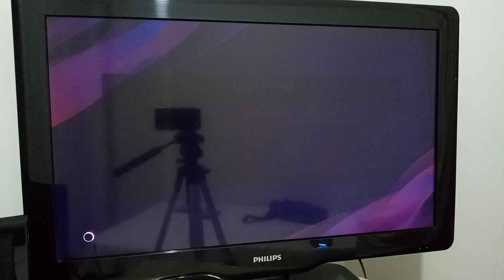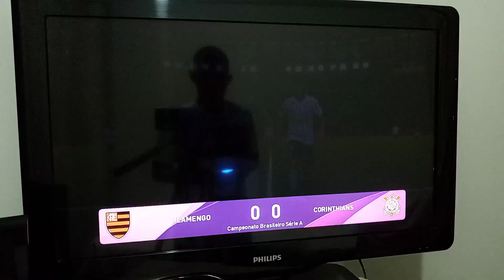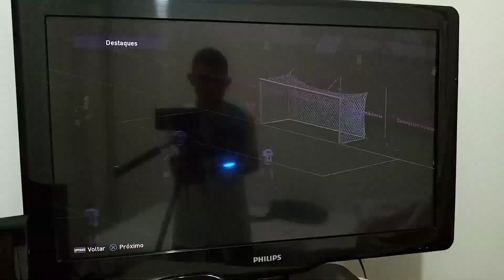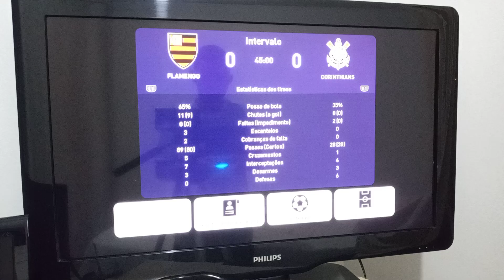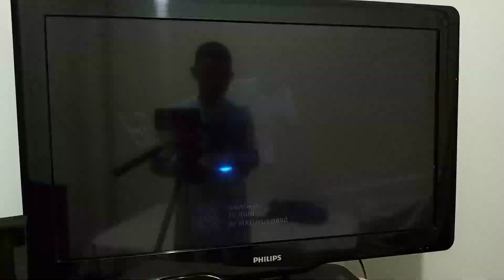Mais um clássico aqui no meu canal Flamengo x Corinthians no efootball PES 2020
Increva-se no meu canal é Ryan The Games ativa o sino para vocês não perder nenhum vídeo deixar o laike se você gostou do vídeo e deixa os comentários no vídeo e compartilha com amigos e família tamo junto sempre rapaziada é nós manos 😎😎😎